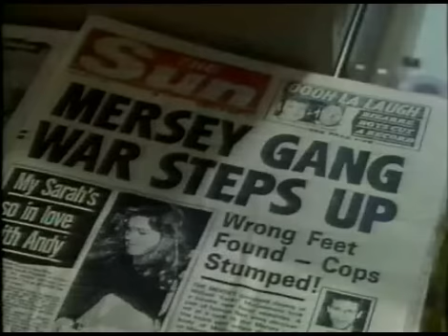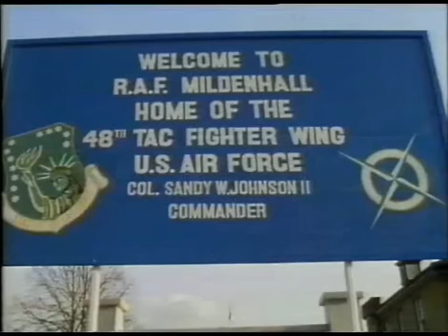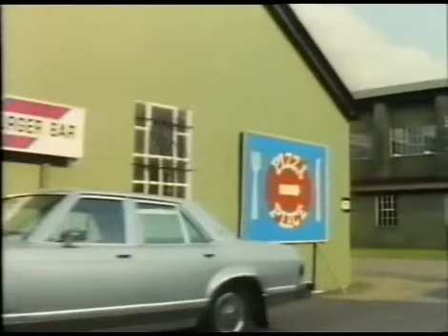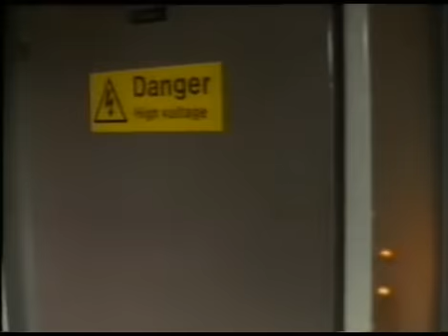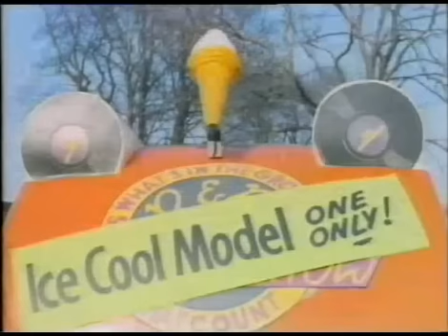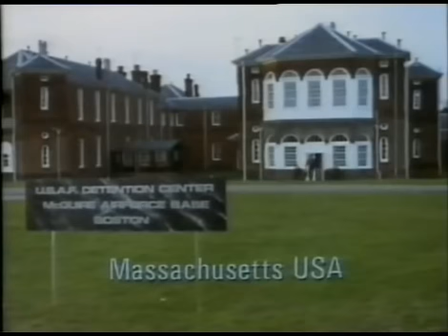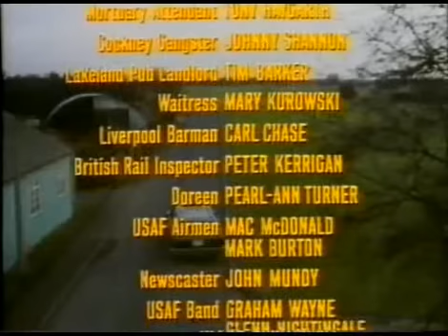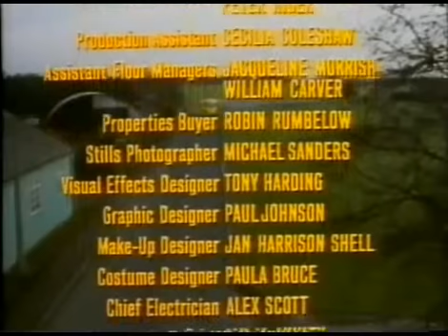Coast to Coast (1987) - Part 2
Two guys meet, one American, a deserter from the US army, one Brit, and they are drawn together by their mutual love of Soul music. Neither being gainfully employed they decide to start a mobile disco service for fellow soul lovers, which leads them to buy an ice cream van, and the adventure begins. Before long they find themselves on the run from the bad guys and the police.

George Baker ... Greaves
Lenny Henry ... Ritchie Lee
Pete Postlethwaite ... Kecks McGuinness
Cherie Lunghi ... Susan
Al Matthews ... Curtis Duchamps